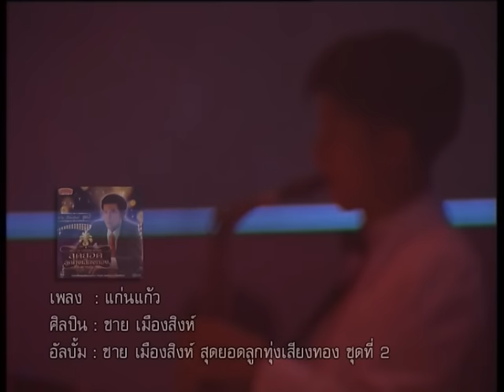แก่นแก้ว - ชาย เมืองสิงห์[Official MV]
เพลง : แก่นแก้ว - ชาย เมืองสิงห์
อัลบั้ม : ชาย เมืองสิงห์ สุดยอดลูกทุ่งเสียงทอง ชุดที่ 2
ศิลปิน : ชาย เมืองสิงห์
**แฟนคลับสามารถติดตาม(เพลงแก่นแก้ว - ชาย เมืองสิงห์ ) ข่าวสาร ของชาย เมืองสิงห์  และ video อัพใหม่ทุกสัปดาห์ได้ที่นี่ กดsubscribe เลย:)
ดาวน์โหลดเพลงนี้ได้แล้ว
ติดตามข่าวสาร ของ ชาย เมืองสิงห์ ได้ที่

ดนตรี..4..Bar
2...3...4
สาวเอยใครไม่งาม
งามดังบังอร ทั้งแง่งอน
เง้างอนจอมแก่น
มนต์รักใดผูกใจเล่าหนอ
ชายจึงขอเป็นแฟน
ทั้งที่รู้ว่าแก่นแฟนก็ยังสวย
ซ้ำร่ำรวยสวยเอยมากหน้า
ขวัญใจคนจน
โถใยหน้ามล
แกล้งทรมา
นวลน้องแก้วจ๋า
เมตตาจงได้เห็นใจ
และรักเดียว
เกลียวกระชับดวงใจ
แม่กลิ่นดอกเตยขวัญเอยแก่นแก้ว
ยกนิ้วให้เจ้าแล้วจอมใจ
แม่สาววัยรุ่นแม่คุณคนโก้
จดหมายแฟนเป็นโหล
ตอบไม่ไหว
พี่ตกบ่อรัก
จมปลักห้วงลึก
พอถึงยามดึกๆ
นอนร้องให้
โถใจกานดา
ช่างไม่เมตตาสงสาร
จะแกล้งทรมารไปถึงไหน
แม่สวยอย่างนี้
ไม่น่าจะมีแฟนเลย
ขอยืมเอาไว้เชย
ให้ชื่นใจ
เล่นปิดประตู
แล้วให้พี่ปีนหน้าต่าง
พี่ต้องนอนหมดทาง
ใจหมองไหม้
อนาคตพี่
นี่เหมือนเรือลอยน้ำ
ดูย้อนยอกชอกช้ำ
เสียกระไร
ถูกเยาะเย้ยหยัน
กลั่นๆ แกล้งๆ
จะตั้งค่าตัวน้องแพง
ไปถึงไหน
จะเอาสองแขนของพี่นี้
แทนสินสอด
ถ้าขืนแก่นแล้วพี่จะกอด
ยอมเสียไก่
จะกกนอนกอด
ให้อ้อนออดหายแก่น
กอดให้เหลือเพียงแกน
ของแก่นใจ
อ้อนออดออเซาะ
ฉอเลาะชะอ้อนออด
คราวหลังแก่น
แล้วชายจะกอด
ให้ร้องให้
โปรดจงเห็นในดวงใจ
แม่แพรศรีไพร
ขวัญใจชายเอย